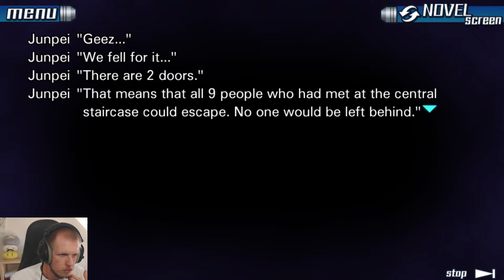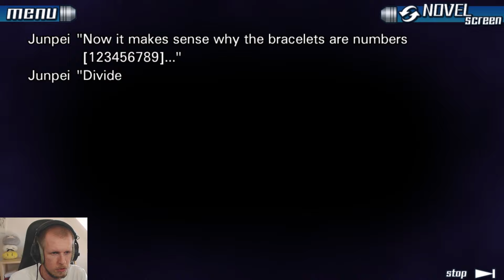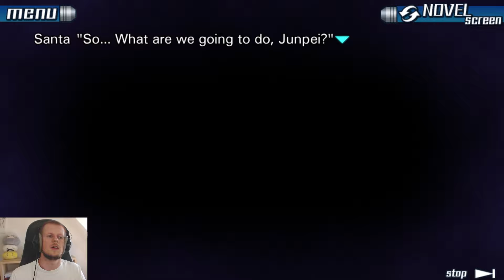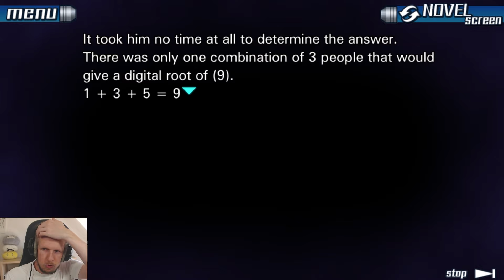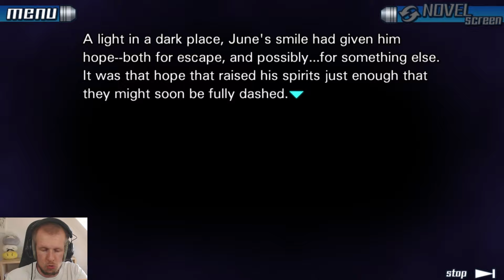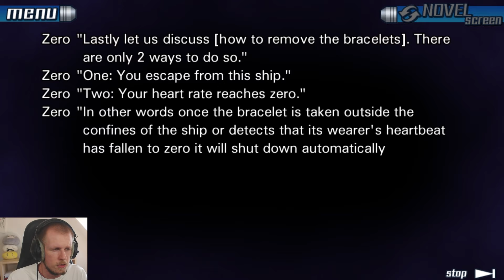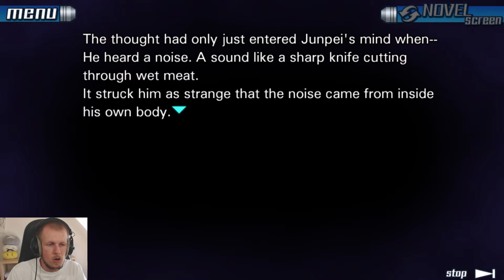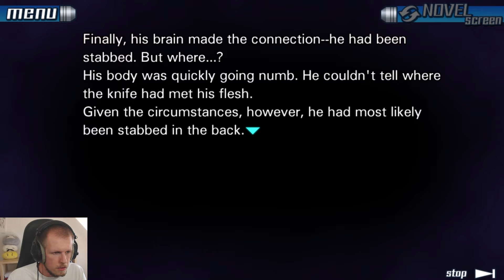999 ~ Heure 17, La Mort Au Tournant (Bad Ending : Knife)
Alors que Clover semble avoir disparue sans crier gare, tout le groupe se met à sa recherche. Mais Junpei ne s'attendais sûrement pas à trouver ce qu'il eut en face des yeux...